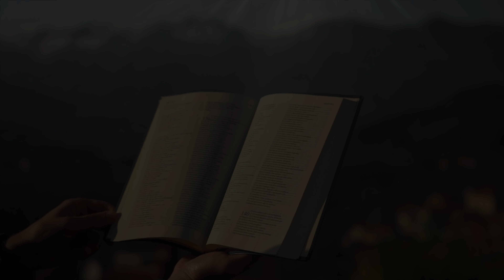Vangelo del giorno - Lc 18,9-14 - Chi si umilia sarà esaltato - Koinonia Giovanni Battista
Sabato 13 marzo 2021 - Lc 18,9-14 - Chi si umilia sarà esaltato
Commento alla Parola del giorno: Lc 18,9-14
⏱ CAPITOLI DEL VIDEO ⏱️
00:00 | Introduzione
00:26 | Commento alla Parola del giorno (Lc 18,9-14)
12:35 | Preghiera
14:33 | Immagine preparata da KBiella della Parola del giorno (Lc 18,14)
14:41 | Video demo del canto "Adoro Te" di Shout! Koinonia